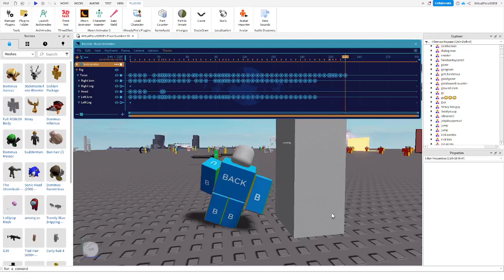combat practice moon animator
trying to combine acceleration and fast combat (not a great idea)

my first combo after 2 months n i suck at combos please give me tips aaaaaaaaaaa please i spent 5 hours experimenting